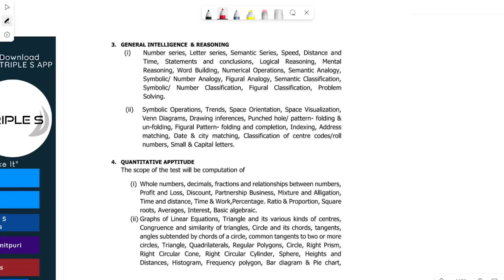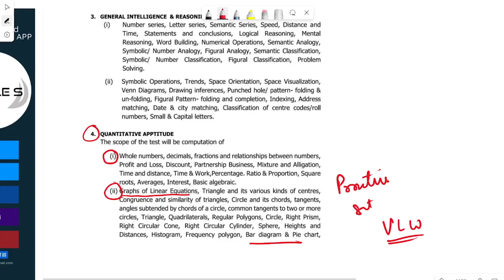Graphs of Linear Equations - Marathon Lecture for VLW , SSC CHSL CGL GD MTS by Sumit Puri